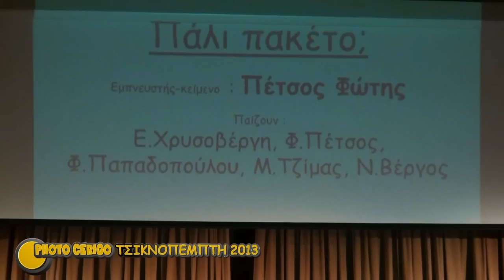Τσικνοπέμπτη 2013 Κύθηρα, 21o, Πάλι πακέτο;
Τσικνοπέμπτη 2013 στην αίθουσα του Κυθηραϊκού Συνδέσμου στη Χώρα, Πάλι πακέτο; ,Μανώλης Τζίμας, Νίκος Βέργος, Ευδοκία Χρυσοβέργη, Φώτης Πέτσος, Φωτινή Παπαδοπούλου.